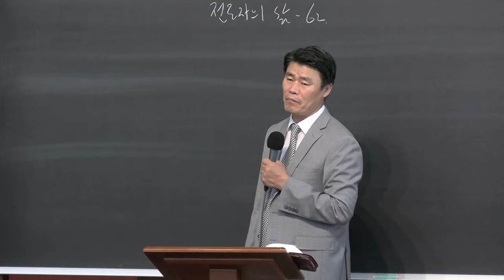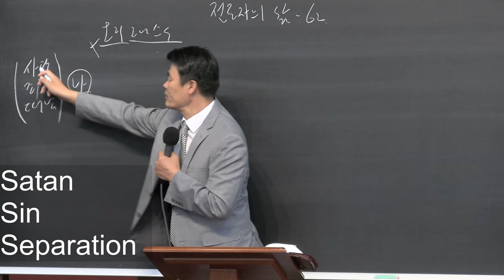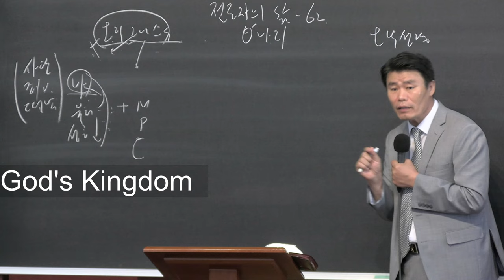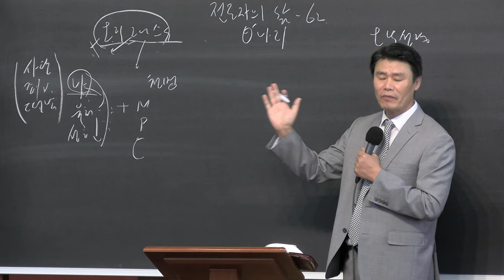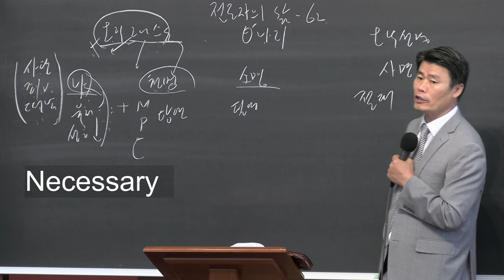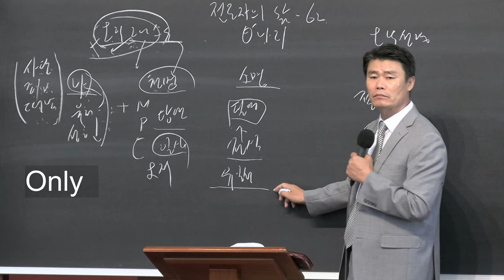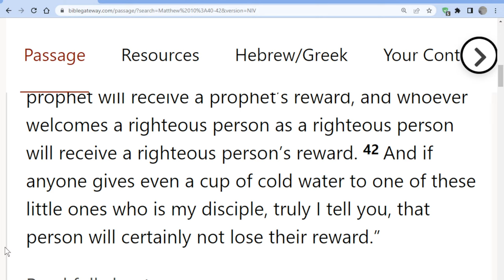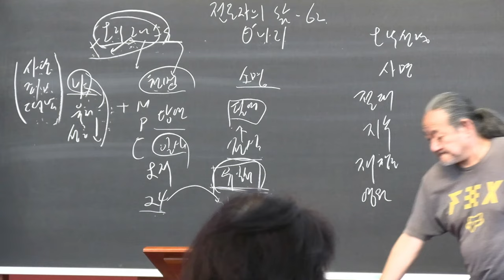Church Officer, Remnant Training Message (Full) - 20220619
Church Officer, Remnant Training Message
Life of the Evangelist - 62